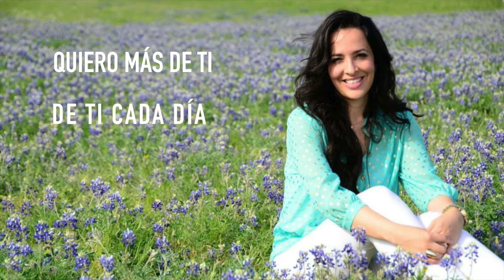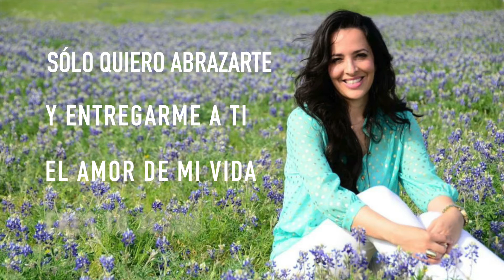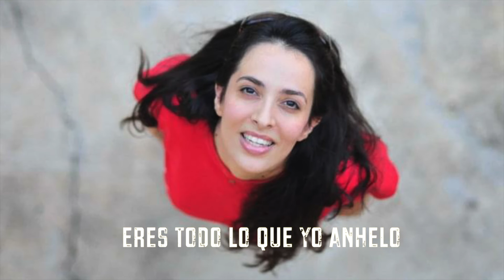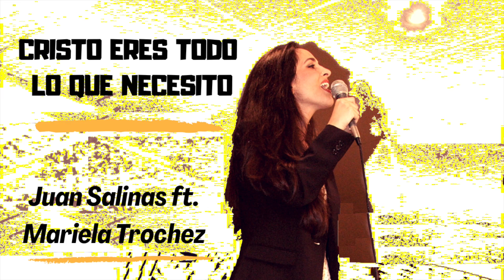Cristo Eres Todo Lo Que Necesito - Juan Salinas Ft. Mariela Trochez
CRISTO ERES TODO LO QUE NECESITO
Autores: Ruth Gabriela Salinas y Juan Salinas

Cuando pienso en ti
Y en lo que Tú has hecho
No puedo evitar
Sentir tu calor
En un día nublado
Tú llegaste a mí
Y no puedo explicar
Lo que yo sentí

Eres todo lo que yo anhelo
Eres Tú mi único aliento
Sólo Tú

Quiero más de ti
De ti cada día
Guíame Señor
con tu tierna voz
Sólo quiero abrazarte
entregarme a ti
El amor de mi vida
Eres Tú, Jesús

Llenas mi vida
y sacias todo lo que soy